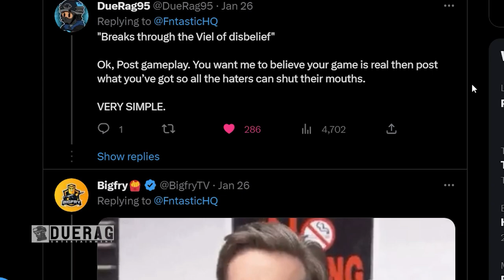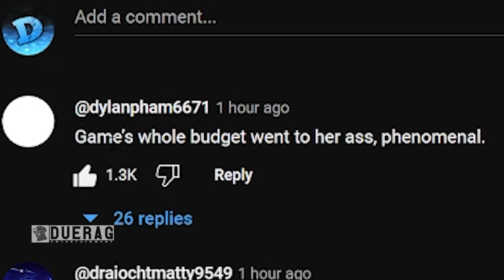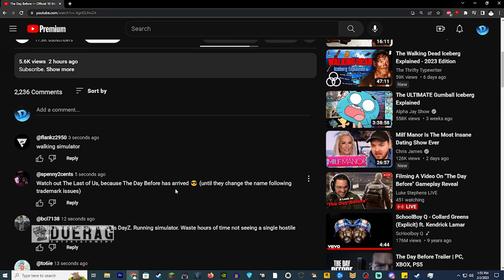The Day Before Gameplay is REALLY BORING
What is The Day Before?

The Day Before is an open-world MMO survival set in a deadly, post-pandemic America overrun by flesh-hungry infected and survivors killing each other for food, weapons, and cars.

Songs Used;